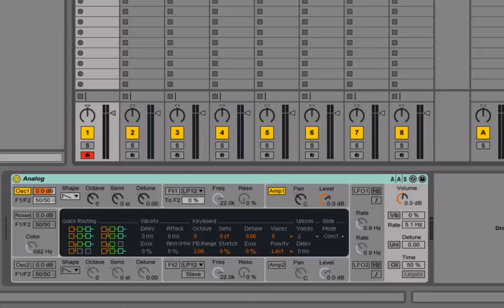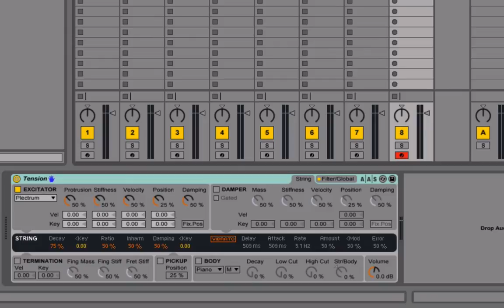הכלים של לייב - סינטיסייזרים, סאמפלרים ומה שביניהם